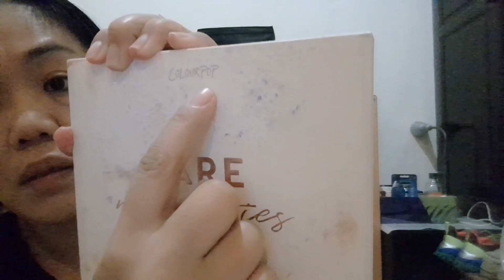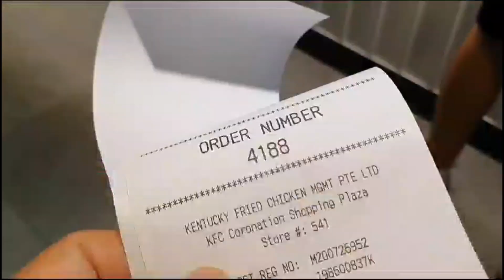meet Princess and Kaya @IyangRagus5874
off ko pero natamad mag lakwatsa..nakaka gutom kahit nasa loob ka lang ng kwarto..bibili ako ng dinner sa kfc..meeting Princess along the road linambbing ko saglit..meet Kaya with ate having dinner in KFC..yan lang ang ganap. thank uoubfor watching.